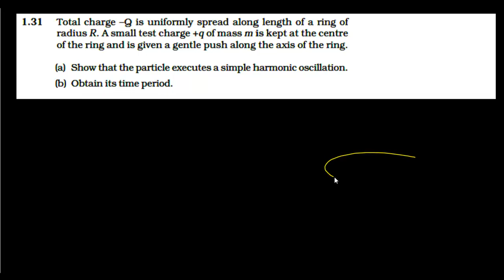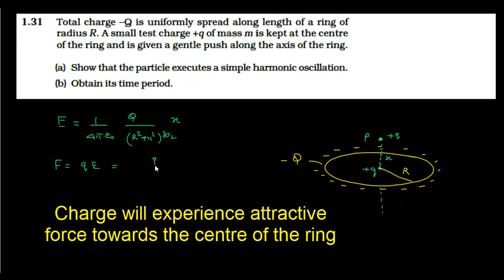+2/1.31 Exemplar Problems Physics/Field due to ring/Electrostatics/Problem-34/Level-3/4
This is a problem based on field due to a ring and oscillation of a charged particle.